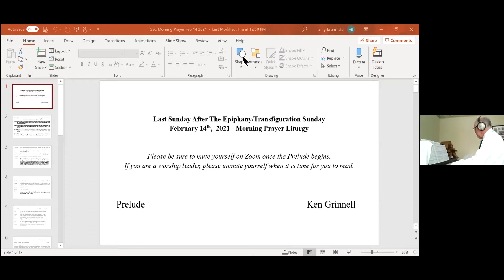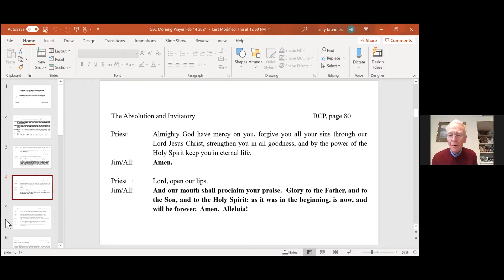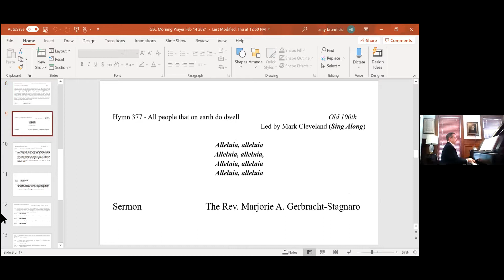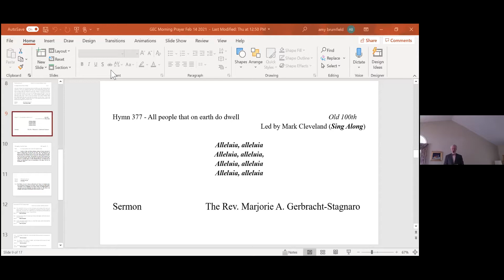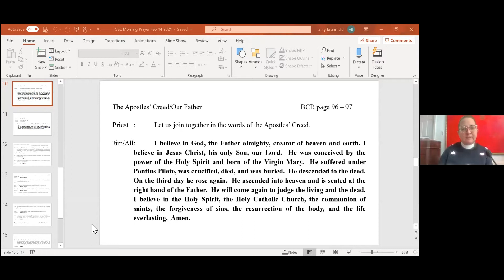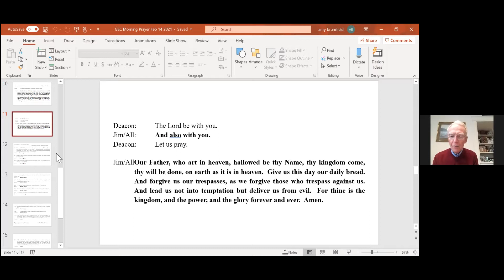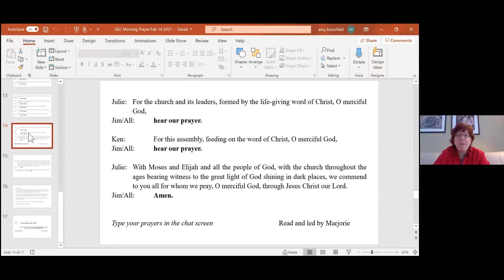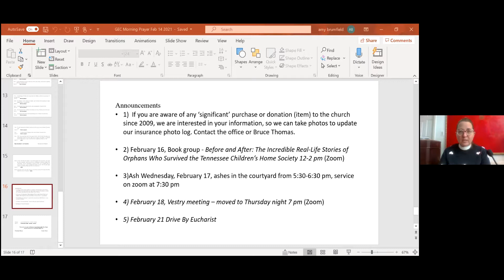Grace Church Manchester NH 02/14/21 Zoom Service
Service conducted via zoom due to Covid-19

Preacher:  The Rev. Dr. Marjorie Gerbracht-Stagnaro